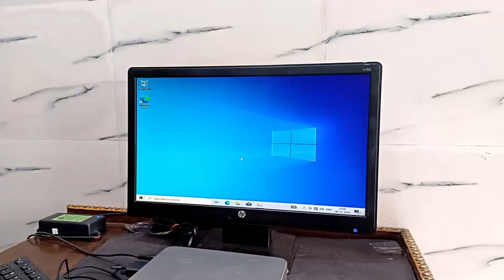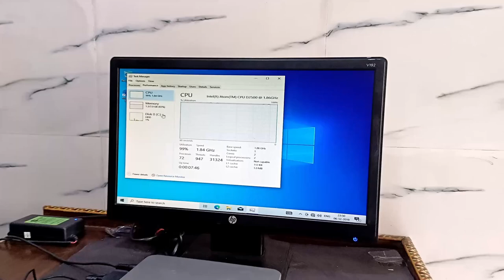VAMAA Ultra Mini PC - Intel Atom - 2GB DDR3+250GB with HDMI - Refurbished Desktop - Zoneofdeals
Check Original Video and Then BUY ! Happy Buying On Zoneofdeals.com

Welcome to Zoneofdeals! In this video, we're showcasing the VAMAA Ultra Mini PC, a compact and efficient refurbished desktop that's perfect for your everyday computing needs.

### VAMAA Ultra Mini PC Specifications:
- **Processor:** Intel Atom
- **Connectivity:** HDMI
- **Condition:** Refurbished

### Key Features:
- **Compact Design:** The VAMAA Ultra Mini PC's small form factor makes it ideal for limited desk space or for use as a media center.
- **Intel Atom Processor:** Efficient performance for web browsing, document editing, and media playback.
- **Sufficient Storage:** 250GB of hard drive space to store your files, applications, and media.
- **HDMI Connectivity:** Easily connect to your TV or monitor for high-definition video output.
- **Refurbished Quality:** Professionally refurbished to ensure reliable performance and longevity.

### Why Choose VAMAA Ultra Mini PC?
- **Affordable:** Great value for a desktop PC, especially for basic computing tasks.
- **Space-Saving:** Ideal for small office setups, home offices, or as a secondary PC.
- **Versatile Use:** Suitable for students, professionals, and anyone in need of a reliable, low-cost computer.

to purchase the VAMAA Ultra Mini PC and explore our wide range of refurbished electronics. Don't miss out on this fantastic deal!

- **Comment** below if you have any questions or need more information.

Our Retail Shop Address
7-A, Ground Floor, BB East Block, Shalimar Bagh, Delhi - 110088